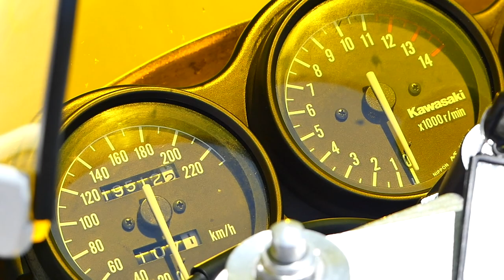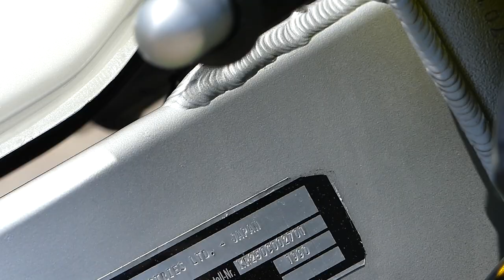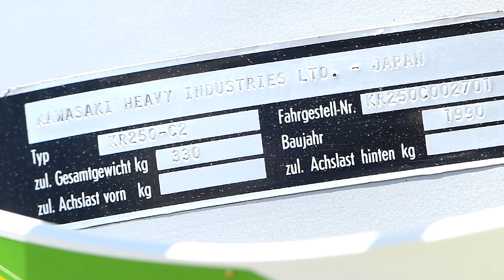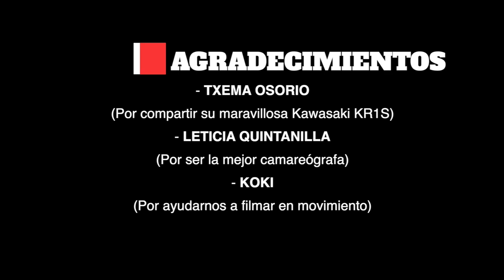Pasando un día con.... KAWASAKI KR1S 250cc · TXEMA OSORIO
Sin lugar a dudas, una de las mejores experiencia que he podido vivir, disfrutar un día completo de una perfecta KAWASAKI KR1S gracias a su dueño, TXEMA OSORIO.

Nos podéis encontrar en nuestras 3 plataformas.